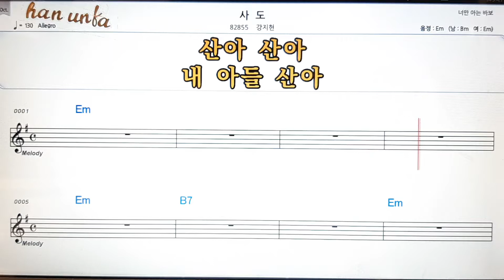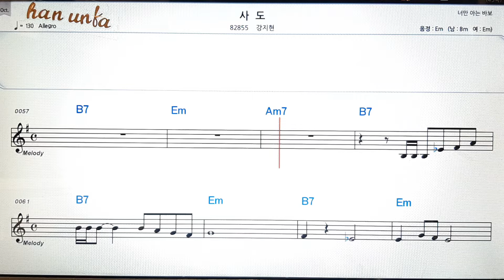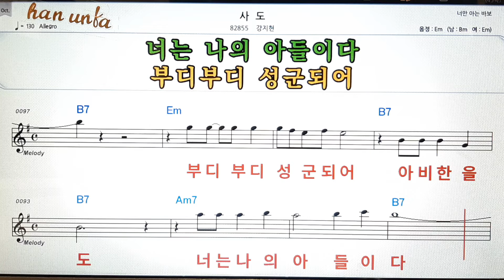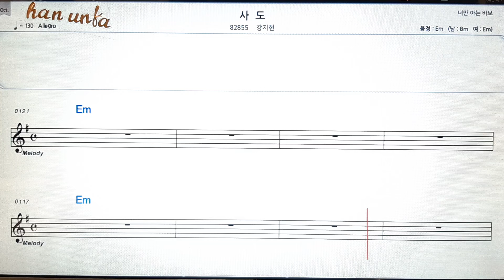사도/강지현👍노래 반주, 코드 악보,가라오케💋Karaoke*Sheet Music*Chord*MR